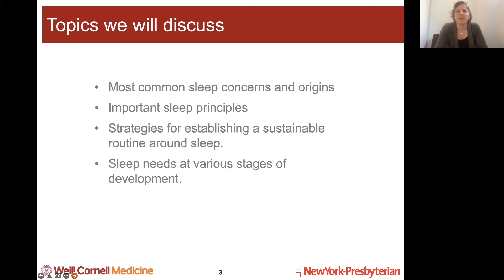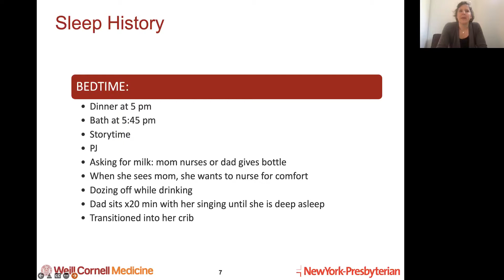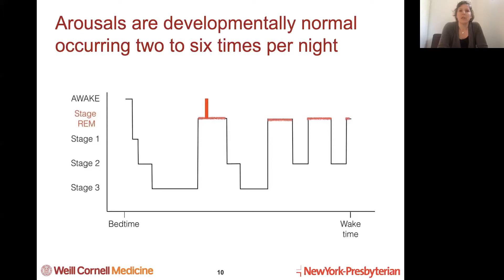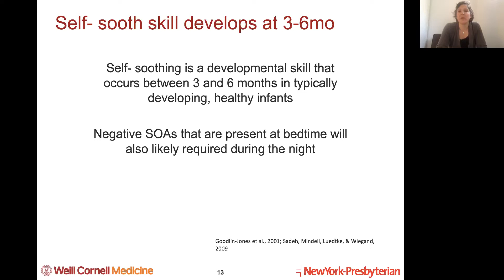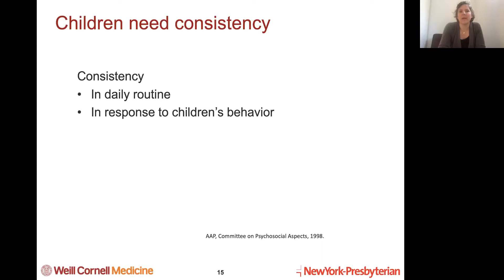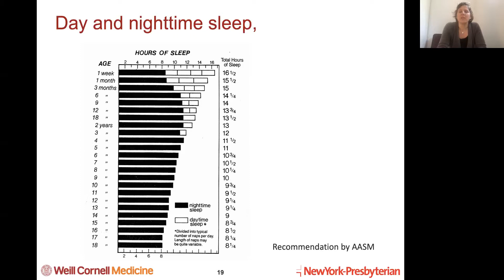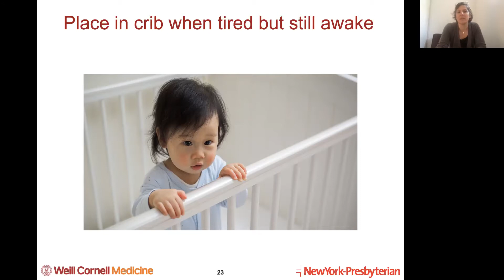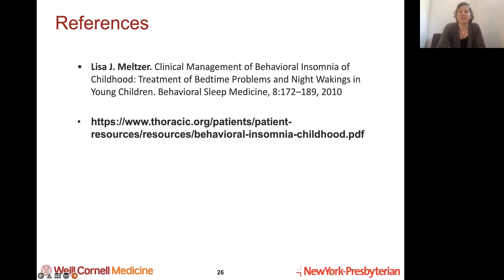PSP Lunch and Learn: Creating Great Sleep Habits From Birth through Three Years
On March 11, 2022, PSP and NYP Brooklyn Methodist held a webinar with Katharina Graw-Panzer, MD, which focused on finding your individual family's best sleep situation. Watch the recording to learn about awake windows for your child's age, ways to help support them in learning independent sleep skills, and appropriate sleep expectations for children between the ages of birth and 3 years old.

Not yet a member of Park Slope Parents?

Need sleep help? Learn more about the Methodist Center for Sleep Disorders